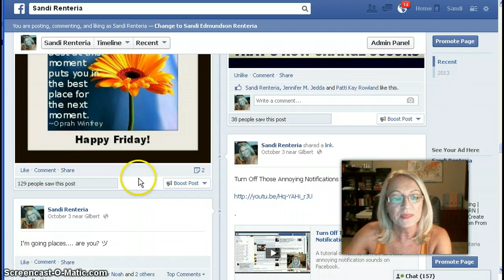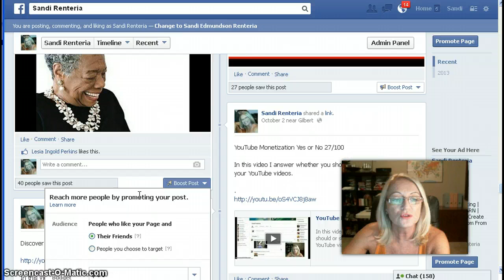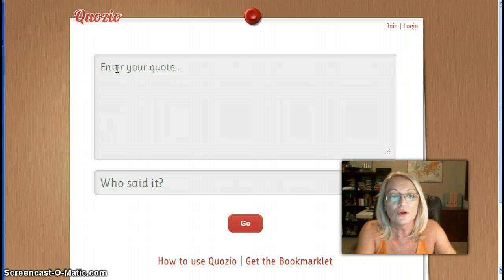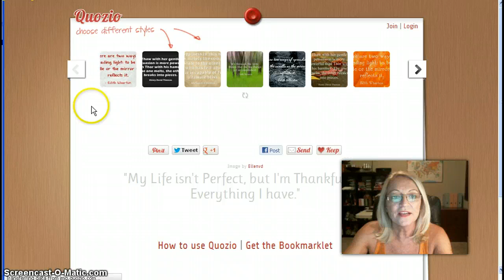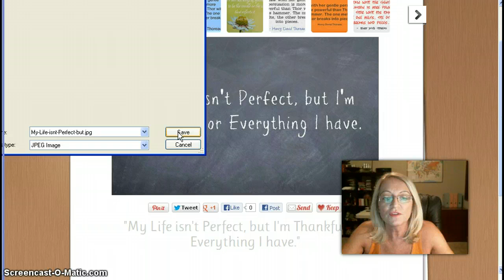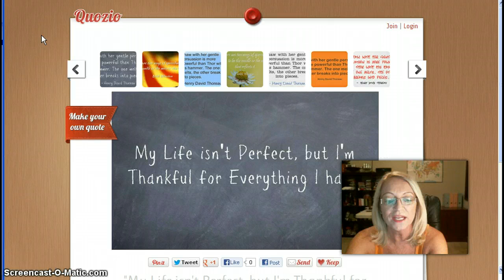How To Create Your Own Beautiful Quotes With Quozio 35/100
How To Create Your Own Beautiful Quotes With Quozio

Tutorial on how to create your own beautiful quotes using Quozio.

Creating Attractive Quotes The EASY way!

Do you like the Quotes found on Facebook and Pinterest, but just do not have the skills to create them yourself? How do they find the photos, add the text, and make it all look awesome?

You could use a program like Picmonkey, find a background on goolge, download the photo and then upload to Picmonkey. Then add your own text.  This is still simple but definitely more steps.

Or you create your own custom quotes in less than 1 - 2 minutes!

Quozio turns meaningful words into beautiful images in seconds. Then share 'em on Facebook, Pinterest, email and more!

Just visit quozio.com and fill in your quote. Or, even faster, get the bookmarklet which lets you instantly create an image out of any text you highlight on a web page.

After you provide your quote, scroll through the various styles and find the one that best matches it.

After you satisfied with the background, you can either use
the share buttons below or right click and safe to your computer.
Then you are able to upload them onto all your social media sites.

Its FREE, but you can create a free account that will save all
your quotes that you have created, so that you can use them in
the future.

Always Love What You Do,

Sandi Renteria